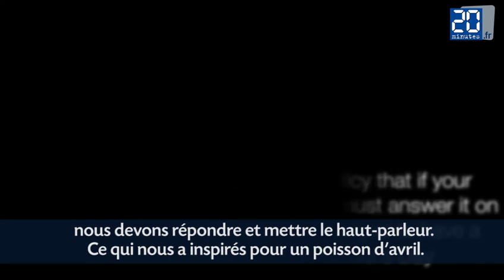Poisson d'avril, un professeur piégé par ses élèves